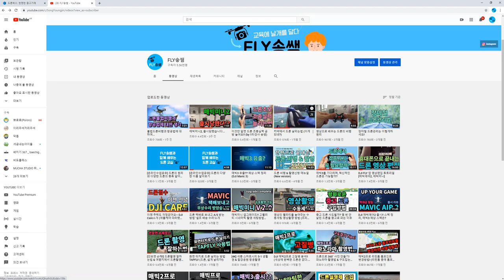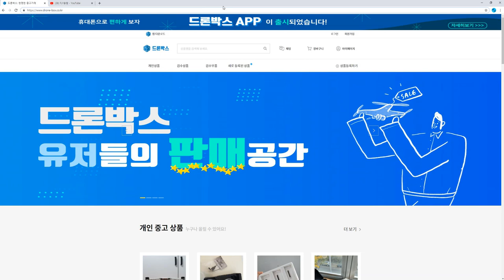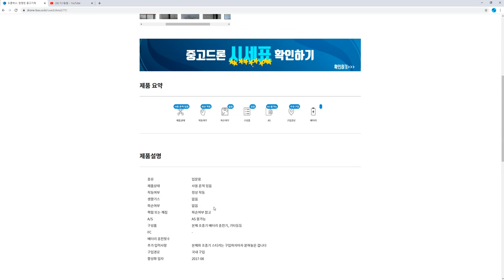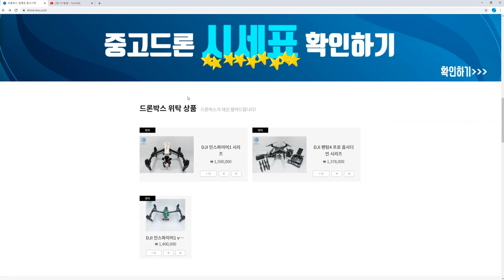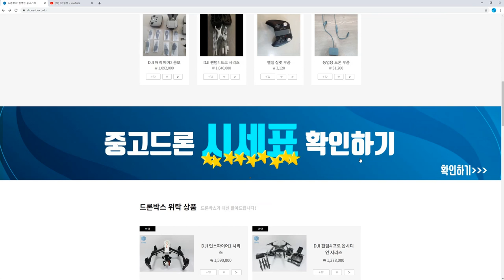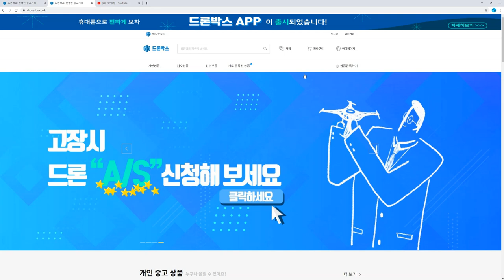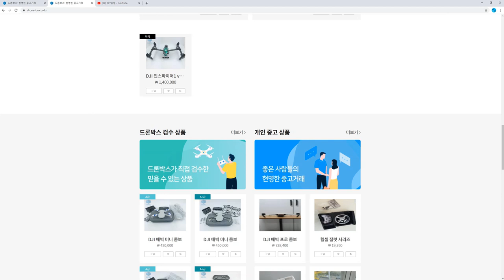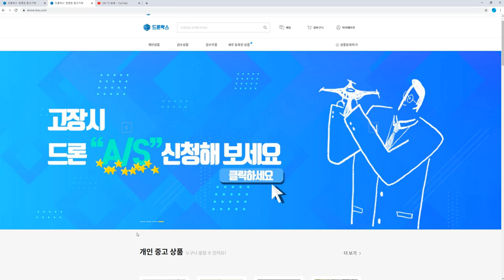중고드론 사고팔땐 드론박스! (중고드론거래사이트 소개)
이번 영상은 중고드론거래사이트 '드론박스'의 소개 영상입니다.
지난 영상에서 중고드론에 대한 이야기를 다뤘었는데요,

중고드론을 거래하는 사이트가 생겼네요~~!!!
활성화가 되면 참 좋을 것 같아서 영상으로 만들어보았습니다.

영상 보시고, 중고드론 거래하실때 참고해보세요~~!